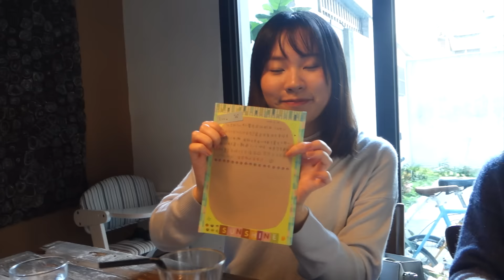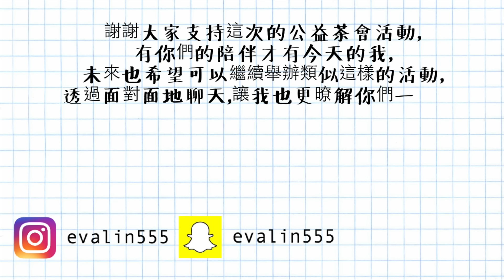Tea Party Vlog ♥♥♥ 手帳茶會小日記 l EVALIN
上個月跟大家預告的公益茶會活動，在2/19完美落幕啦！
謝謝所有參與這次活動的你們 ♥♥♥
茶會地點是在富錦街的邀月兒！

▲看完影片後想跟我分享你的生活可以留言在下方，或是在instagram上tag @evalin555 or showevalin 我就會看到囉

kate 染眉膏 lb-1
integrate 眼影
kat von d 唇膏
隱眼 GIVRE 代官山杏 顏色還好，不是我的菜

*如果找不到商品就截圖詢問賣家唷

▲繁體中文由Verna完成，英文由jun xin lo預約
現在開始～我的影片可以上字幕囉，
希望來自各方的上字幕好友、達人可以幫我的影片上字幕
讓影片可以讓更多國家、更多人了解到台灣的文化
p.s. 每支影片的每種語言只需要一個人唷，如果重複到會害你們做白工這樣就很不好意思了 謝謝你們！

▲影片工具
攝影 sony next 5t/sony x100/ iPhone 7plus
剪輯 imovie